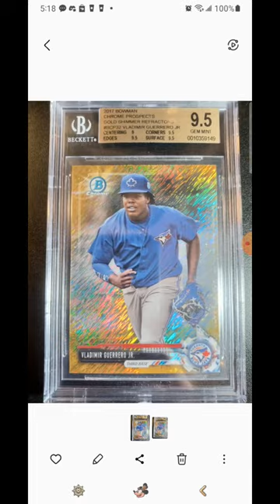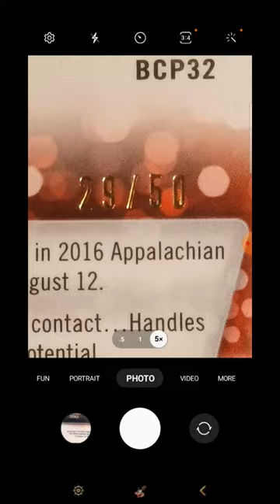Behind The Scenes: Taking Photos for (video) 2017 VLADIMIR GUERRERO JR /50 RC BGS 9.5 Bowman Chrome